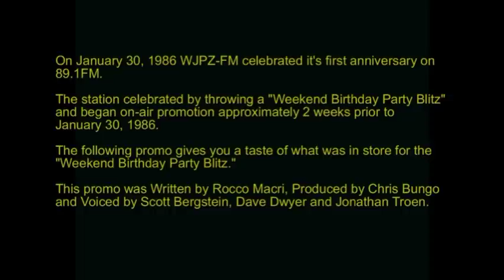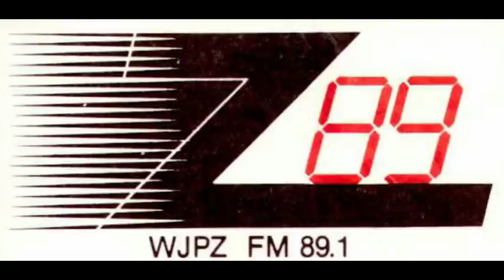Z89 Weekend Birthday Party Blitz Promo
On January 30, 1986 WJPZ-FM celebrated it's first anniversary on 89.1FM.

The station celebrated by throwing a "Weekend Birthday Party Blitz" and began on-air promotion approximately 2 weeks prior to January 30, 1986.

The following promo gives you a taste of what was in store for the "Weekend Birthday Party Blitz."

This promo was Written by Rocco Macri, Produced by Chris Bungo and Voiced by Scott Bergstein, Dave Dwyer and Jonathan Troen.